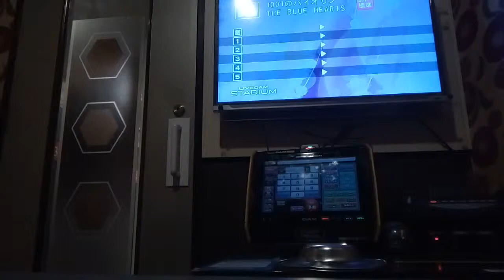The Blue hearts 1001のバイオリンを歌ってみた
カバーしてみました。大好きな曲。